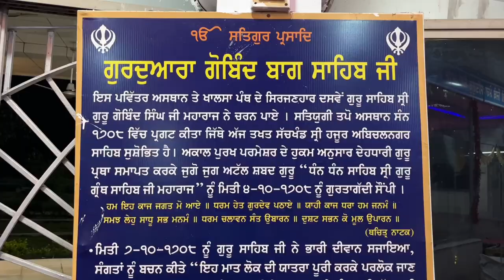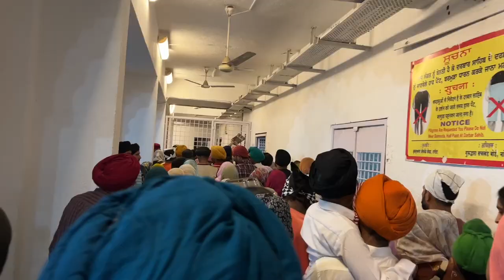Gurudwara Shri Gobind Bagh Sahib Nanded (ਗੁਰਦੁਵਾਰਾ ਸ਼੍ਰੀ ਗੋਬਿੰਦ ਬਾਗ਼ ਸਾਹਿਬ, ਨਾਂਦੇੜ)